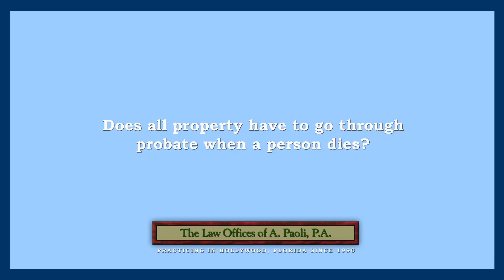Does all property have to go through probate when a person dies?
Does all property have to go through probate when a person dies? | Anita Paoli | The Law Offices of A. Paoli, P.A. | Practicing in Hollywood, Florida since 1990 | | 1720 Harrison St., Suite 8C, Hollywood, FL 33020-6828

All property that is titled only in the decedent's name with no other joint owners must go through probate. You should consult with an attorney with regard to the title of a decedent's assets to determine which assets are probatable and which assets can be administered outside of probate.